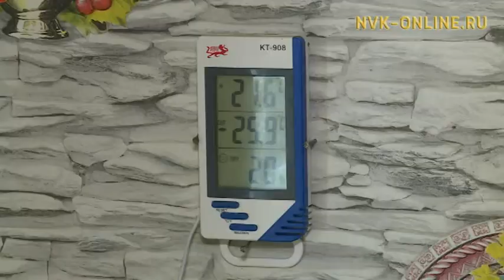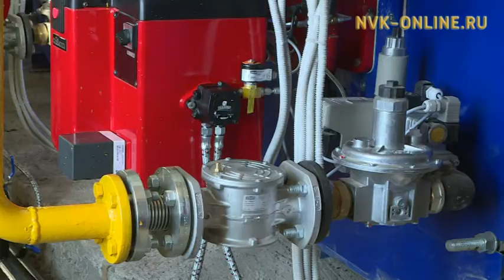В Тулагино-Кильдямском наслеге жители аварийного дома мерзнут в своих квартирах